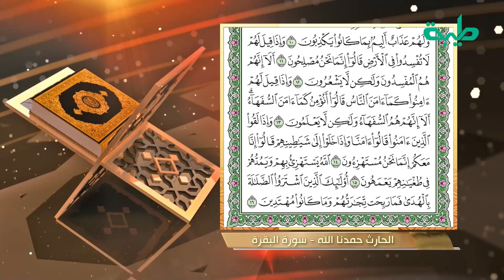مشاركات المشاهدين في برنامج ورتلناه ترتيلا | مع فضيلة الشيخ : محمد عبد الكريم | الحارث حمدنا الله